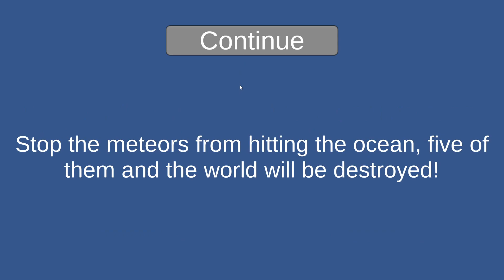MeteorPly Gameplay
Survive against meteors falling to earth, and they just keep multiplying!